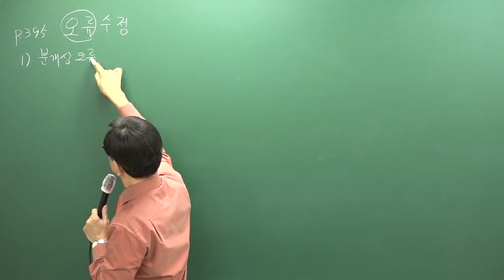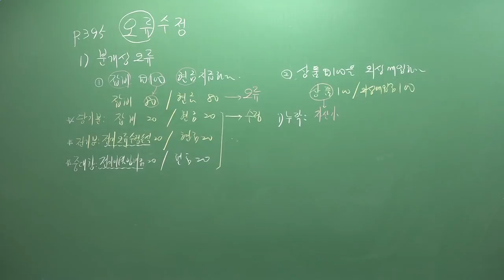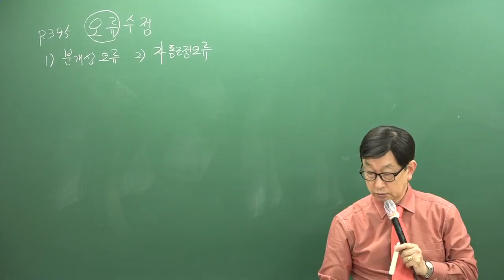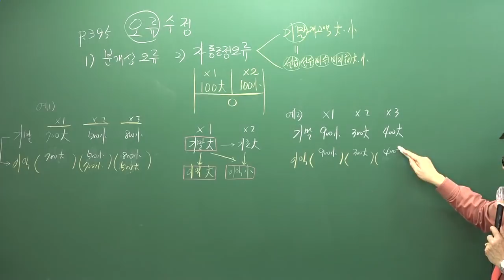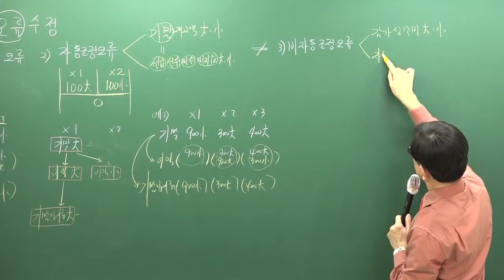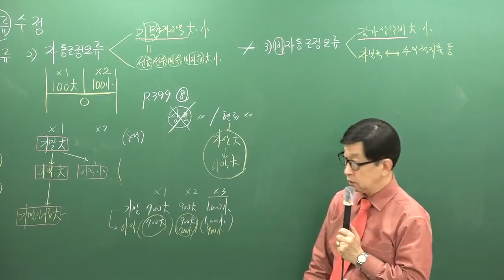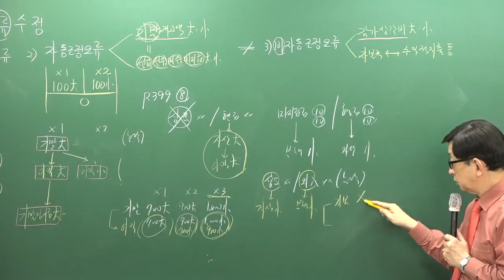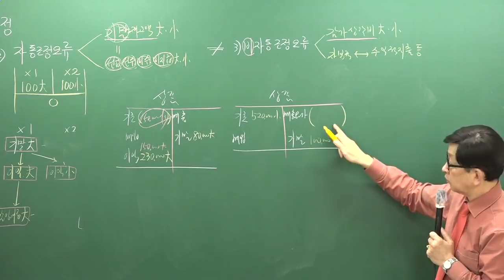[주전무] 2019년 주택관리사 회계원리 기본이론과정 12-20